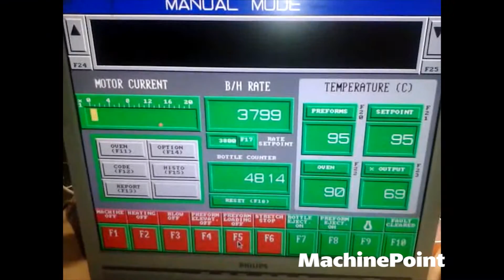SIDEL SBO 6/6 Series 1 Used STRETCH BLOW MOULDING MACHINE MachinePoint